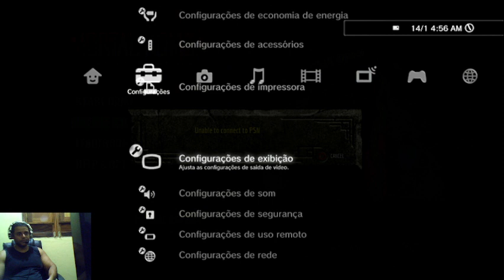DEAD SPACE # Parte 4